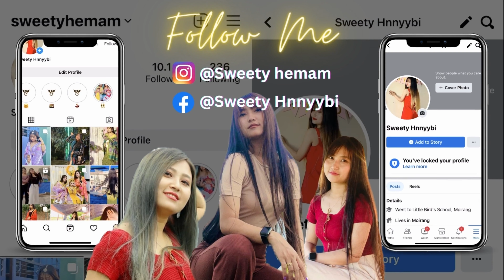Mayam keim nte make up ki video ne😂 Recreation of Rosy Heisnam by Sweety Hemam 🤗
⏺Maybelline fit me foundation
⏺Dermacol make up cover Dermacol Women Make-up Cover Shade-218 Water Resistant Cream Foundation 30 g
⏺Revolution contour powder compact Revolution Face Powder Contour Compact Medium (Deep)
⏺Swiss beauty foundation brush
⏺XIMI make up brush
⏺Revolution banana loose powder
⏺Glam21 Highlight palette Limited-time deal: Glam21 Total Effect Highlight Palette|Get Multidimensional Glow With Silky Texture|High Impact And Customized Glow |6 Shades Palette-01
⏺Blue heaven super blendable make up sponge